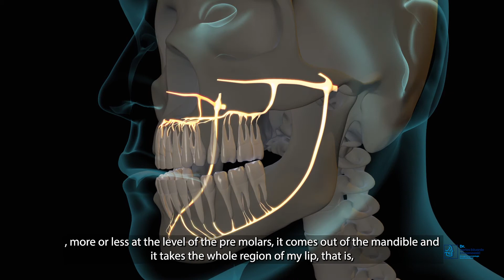Parestesia em cirurgia ortognática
Hoje, vou abordar sobre a parestesia ou a dormência em algumas regiões do rosto na cirurgia ortognática. Pontos importantes que precisam ser esclarecidos aos pacientes antes de se submeterem a cirurgia ou até mesmo, tirar dúvidas atuais.
Espero que gostem e havendo alguma questão em aberto, é só deixar aqui nos comentários que nos próximos vídeos iremos esclarecer.